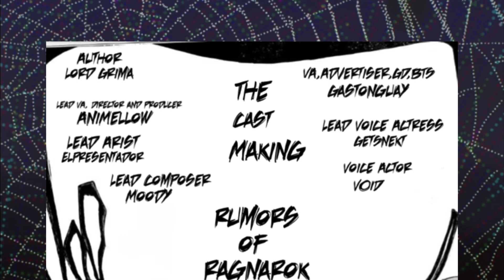Rumors Of Ragnarok: The Author Of Madness Vs. The King Of Wisdom (Chapter One) Lore in description￼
Rumors Of Ragnarok: The Author Of Madness Vs. The King Of Wisdom (Chapter One)

The first chapter of the new series Rumors Of Ragnarok. These are the fights of myth found on a long lost ancient tablet. Whether or not they happened we’ll probably never be known but these tales should be told. Please read the original source material Record of Ragnarok as this series takes place in a alternative what if after round five of the canon fights.

Credit for the writing goes to Lord Grima. OST’s for Lovecraft and Anansi composed by Moody. Oringinal artwork done by Nug, assistant artist Kero. Editing, Narration and Voice acting for the fighters and Zeus by yours truly, AniMellow. With GetSnekt voicing Göll and my good homie Cozmic voicing Hermes. Some props goes out to Gaston for helping promote the series too.
This first chapter was delayed because I am brand new to editing and we have been building our team. We never thought Rumors of Ragnarok would become this big. So thank you all for your interest and support and most of all your patience.

Our artist who is an absolute madman has decided our fans deserve more. As a reward and in an effort to give you the highest quality content possible we have chosen to switch to a manga with voiced characters, narration, music, sound effects, and even some animation! In order to get chapters out to you quickly we will first release them as black-and-white and for each fight conclusion we will have all the chapters compiled into a fully colored version.

We hope you are as excited as we are for the switch to Rumors of Ragnarok being a manga and hope you enjoy Chapter One: The Author Of Madness Vs. The King Of Wisdom!

Here is a link to my discord channel where I will be posting regular updates on the project going forward thanks again everyone!